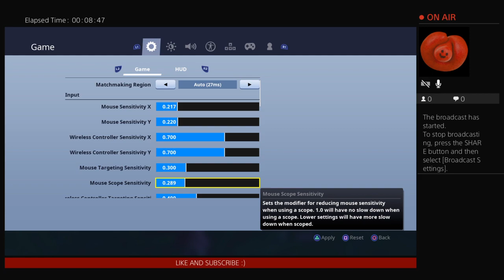200 wins Good builder